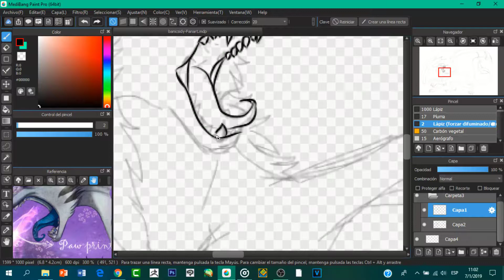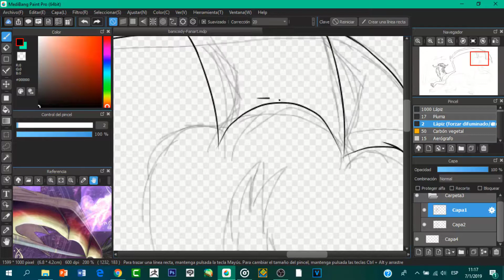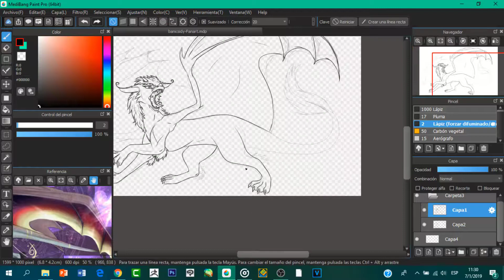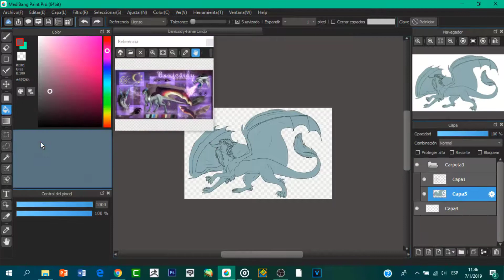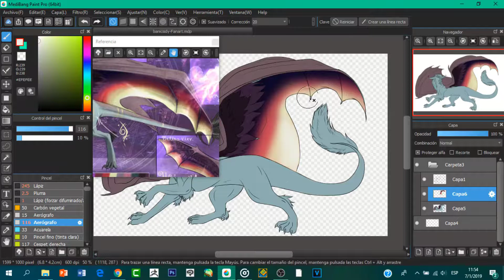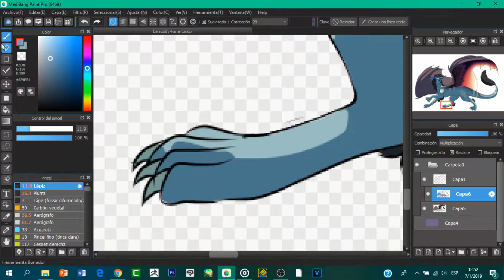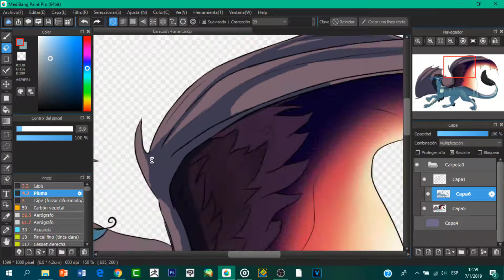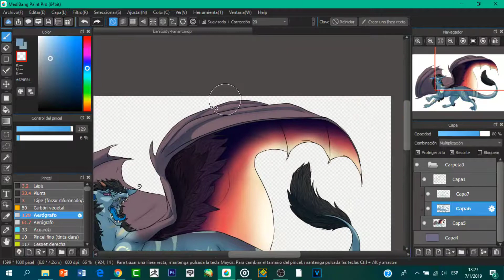banicsidy /Speedpaint/ Medibang paint pro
Este es un regalo o fanart de arte para este personaje es exclusivamente de ella, por favor no lo robes.

Programas usados:

-Camtasia 9
-OBS Studio

Dibujo con mouse solamente.